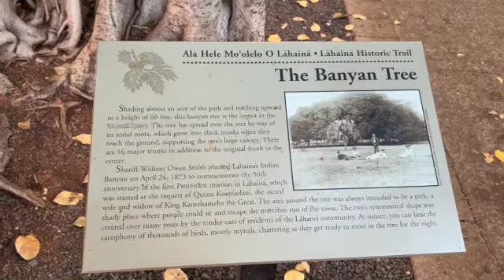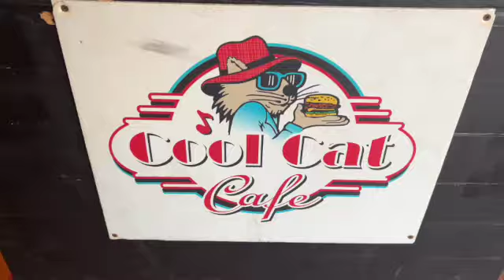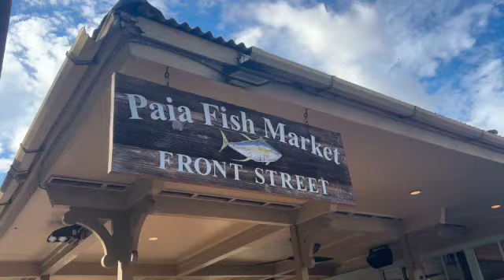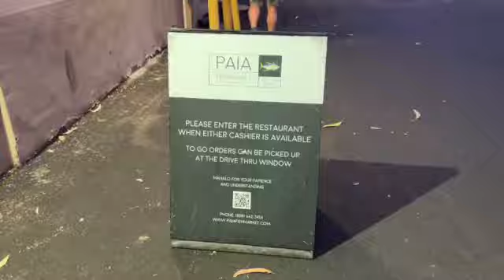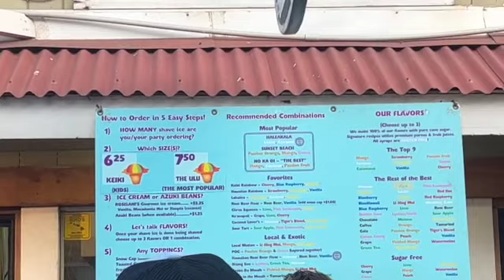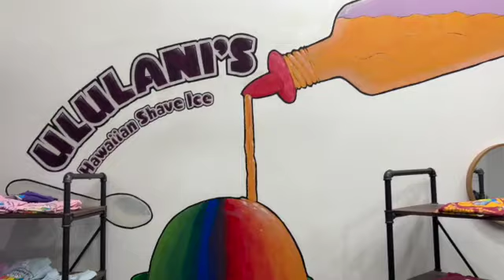Remembering Lahaina Maui Hawaii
Lahaina holds such a special place in my heart.  The Lahaina fire on 8/9/23 devastated the  community and took out the entire town. This is my last visit in July 2023.  I want to have this as a memory of Lahaina.